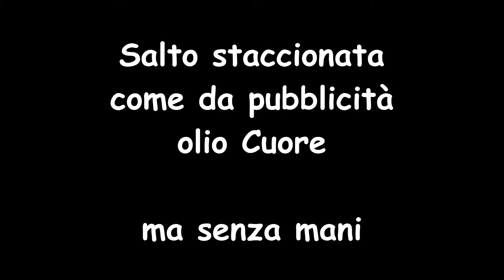Salto Staccionata senza l'aiuto delle mani